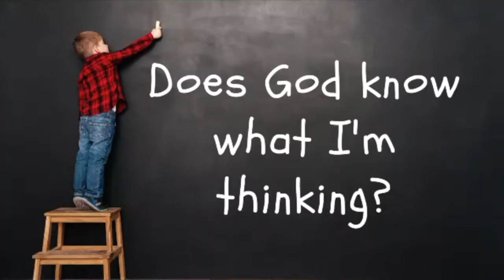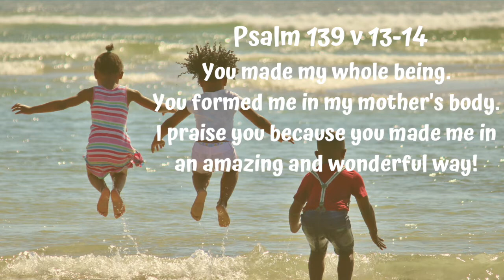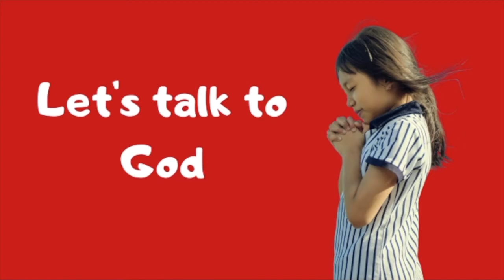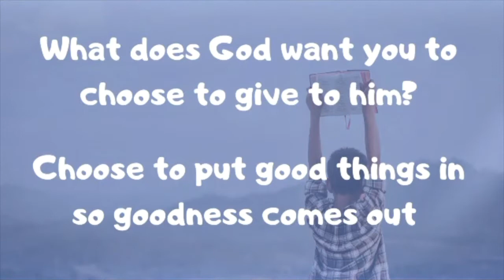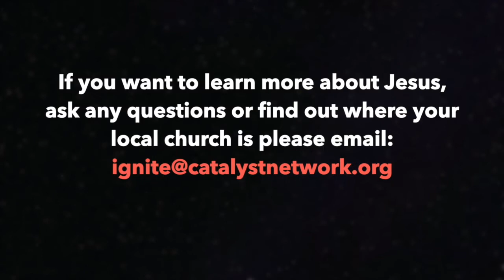Sunday 5 September | Woodside Church Kids Catalyst Summer Sessions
What a treat we have for you over the next few weeks...
We're bringing back the jam packed Catalyst Summer kids videos! So get ready to dance, sing, take on the weekly challenge and learn more about God. Enjoy!